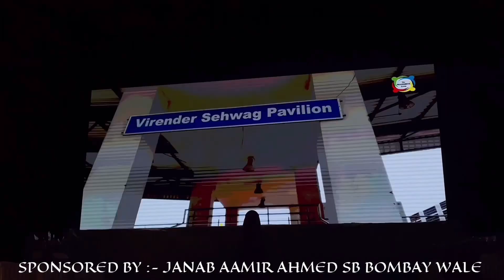PCL Opening Ceremony Highlights At Civic Centre 🔴🟠🟡🟢🔵🟣⚫🟤⚪🔘